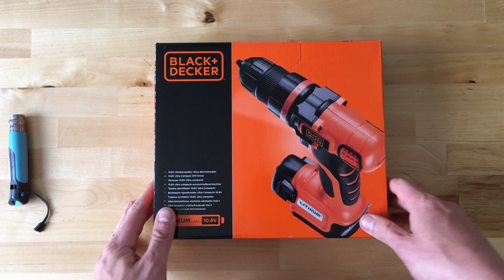Unboxing & testing (inexpensive) Black & Decker EGBL108 Cordless Drill (4K)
First unboxing video and testing, hope you enjoy !
Subtitles in english are HERE

Première video unboxing sur cette chaine, suivi d'un test, n'hésitez pas si vous avez des questions !

Ceci n'est pas un placement produit, je n'ai touché aucune rémunération ou avantage de quelque type qu'il soit de la part de la marque ou de ses partenaires.

This is not a product placement, I haven't receive any remuneration or advantage of any type whatsoever from the brand or partner.